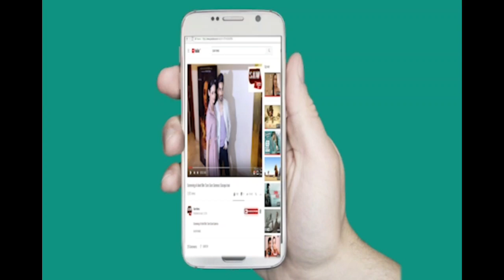Chappan Churi Song On Location Shoot |Rakhi Sawant |Mandakini Bora